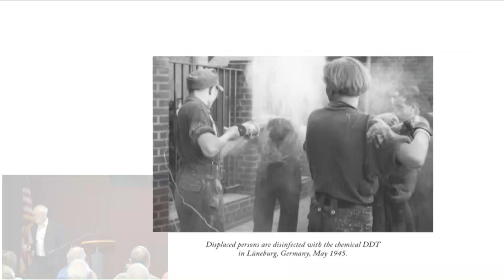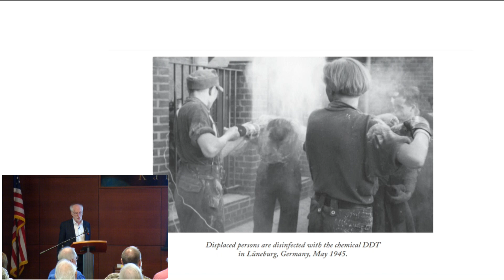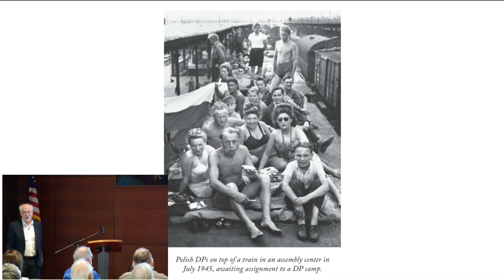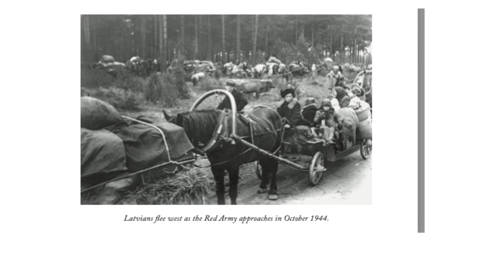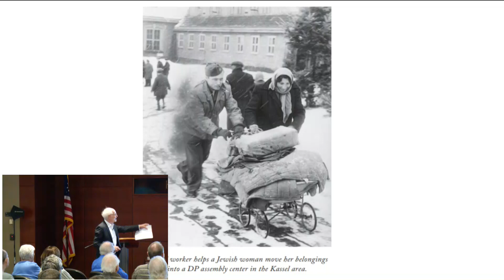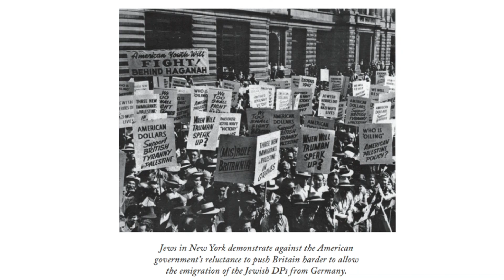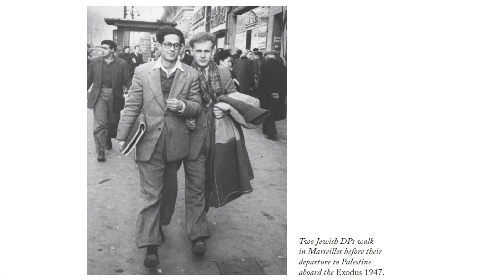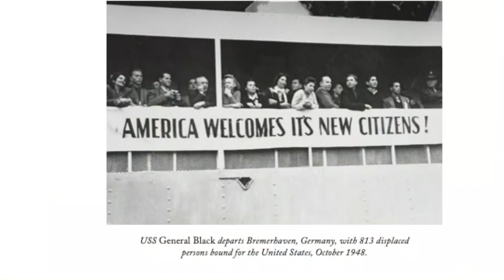The Last Million: Europe's Displaced Persons from World War to Cold War - Dr. David Nasaw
Presentation by Dr. David Nasaw - September 20, 2023